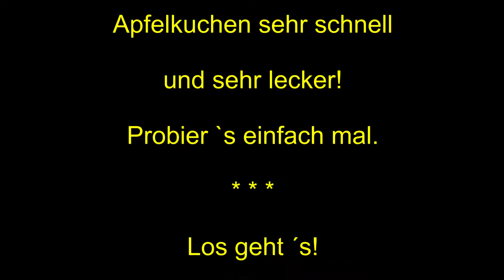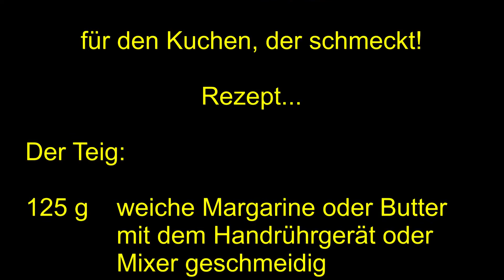Apfelkuchen sehr schnell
Sehr schnell, denn wer hat heute noch Zeit.
Ein paar Äpfel sind schnell zur Hand und ganzjährig zu erhalten,
man kann sie immer im Haus haben.
Am besten ist ein herzhafter Apfel, alle anderen kann man auch dazunehmen.
Das Aprikotieren kann man ersetzen durch Streusel die man noch vor dem Backen über die Äpfel tut.

Allen gutes Gelingen